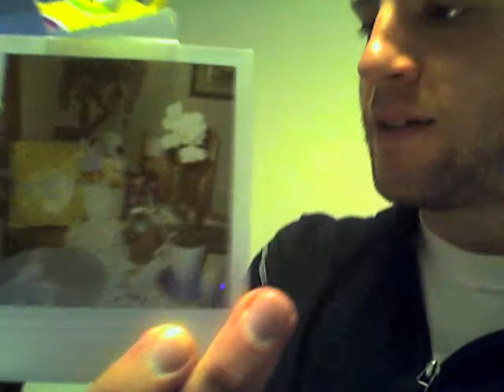My Easter story